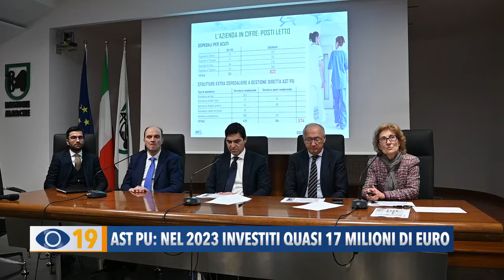AST PU: nel 2023 investimenti quasi 17 milioni di euro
Quasi 17 milioni di euro di investimenti tra apparecchiatura sanitaria e interventi di adeguamento strutturale, trend in crescita dei ricoveri con l’aumento del 4,5% di mobilità attiva. Questo il bilancio del primo anno dell'Azienda Sanitaria Territoriale di Pesaro Urbino, presentato ad Ancona questa mattina.